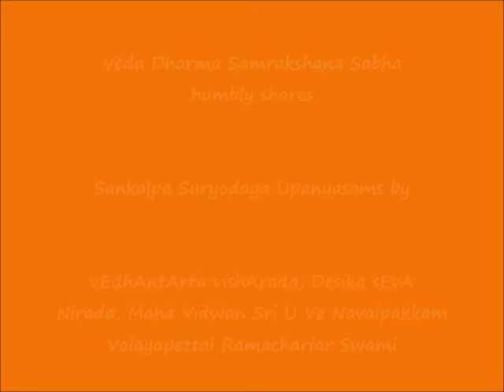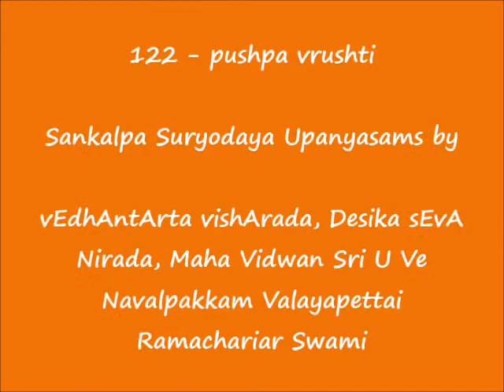122 - புஷ்ப வ்ருஷ்டி (pushpa vrushti) - Sankalpa Suryodayam Upanyasams